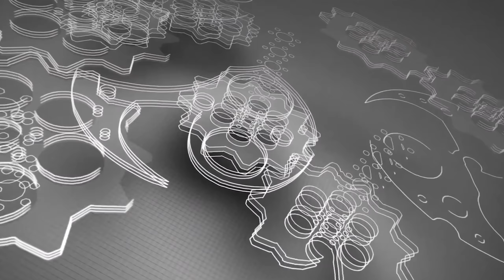Harley Trike Wheelies and Stuff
Harley trike wheelies and stuff. Y'all asked for an episode of us riding together, so here tis!

❱ BIKES:
2013 Harley-Davidson Iron 883 (The OG)
2020 Harley-Davidson Low Rider S 131 (Goldzilla)
2021 Yamaha MT-09 SP
2010 Honda CBR600RR
2018 Honda Grom x2
Blue Elephant (TBA)

2005 Sucker Punch Sally Chopper